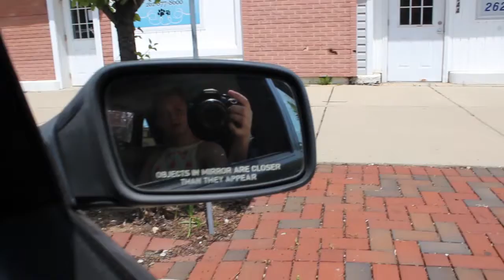Cruise With Friends Presented By Stanced Wisconsin May 24 2020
Auto detailing business located in South Eastern Wisconsin
Sent By Steve Jorgensen at check out!